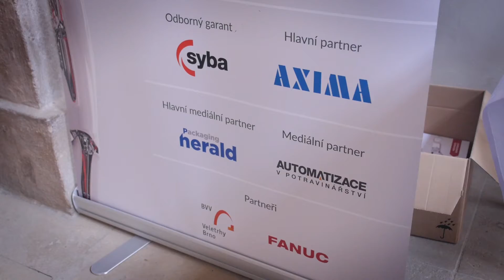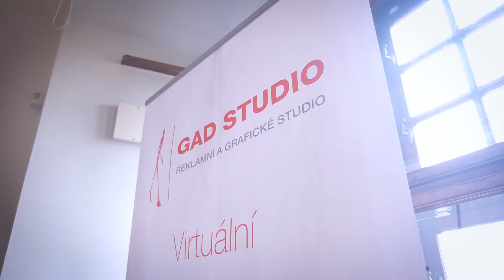ObalTrend 2017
Koncem dubna se na zámku v Mikulově uskutečnil již druhý ročník konference ObalTrend. Téma letošního ročníku bylo Automatizace s rozumem. A jaké novinky jste se mohli dozvědět? Nenechte si ujít reportáž v červnovém vydání magazínu Packaging Herald č. 11, který je hlavním mediálním partnerem akce.